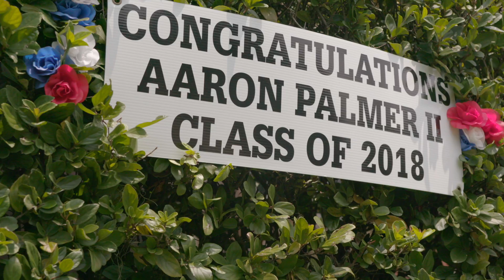Proud Dad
Featuring Aaron Palmer & Sons of FII New Orleans
Produced by Family Independence Initiative
Directed by Daresha Kyi
Shot and Edited by Tommy Burns